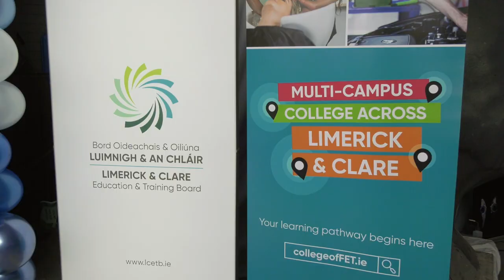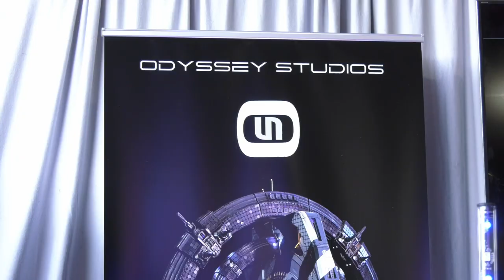Film and Digital Media Centre of Excellence Announcement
Minister for Further and Higher Education, Research, Innovation and Science Simon Harris TD and Minister of State for Skills and Further Education Niall Collins TD have announced a significant investment to support the establishment by Limerick and Clare ETB of a new Film and Digital Media Centre of Excellence in Limerick.